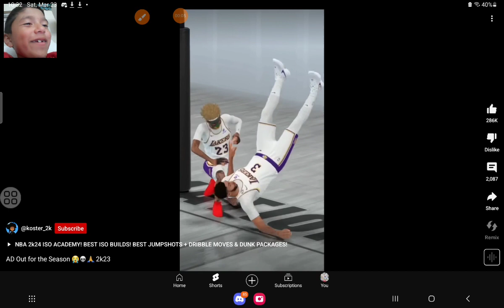bro tried to do a backflip